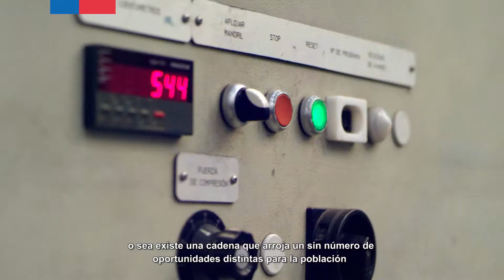Voces del Reciclaje: Caso Fromm, una industria que tiene que importar botellas plásticas recicladas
Capítulo 2:

Fromm es una empresa que fabrica zunchos de embalaje a partir de botellas plásticas recicladas. Su gerente, Aldo Arias, debe importar cada mes  450 toneladas de botellas recicladas desde Alemania y países vecinos. Si Chile reciclara apenas el 10% de botellas plásticas, no necesitaría traerlas desde el extranjero.

Campaña RE – Reduce, Reutiliza, Recicla
Voces del Reciclaje es una serie de microdocumentales de personas comunes que se han atrevido a tomar en sus manos la tarea de crear un mundo mejor, haciéndose cargo de sus impactos y residuos. Sus protagonistas nos muestran que es posible reciclar y generar comunidades y empresas sustentables.
8 capítulos.